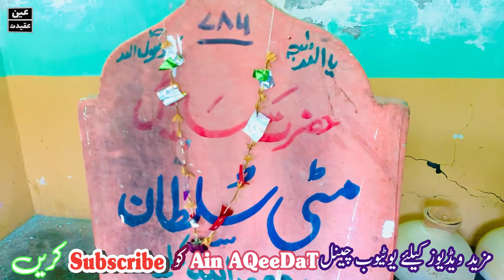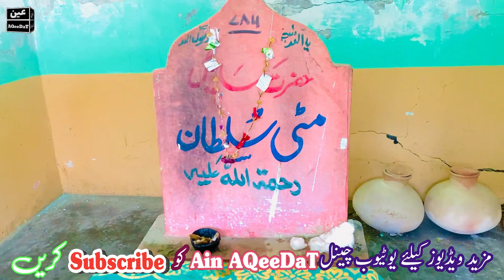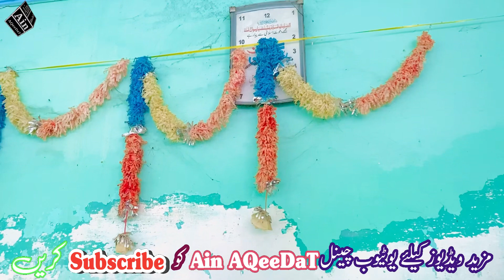True Friend Ship | Mati Sultan PaharPur | دوستی کی لازوال داستان